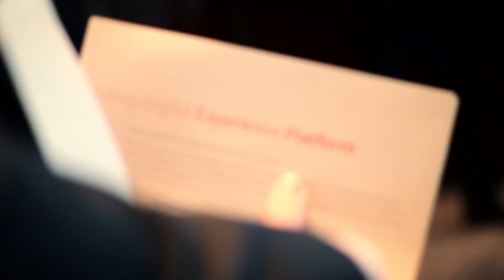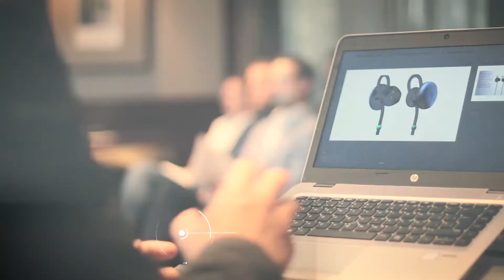Plataformas podem facilitar experiência do cliente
O roadshow anual da Liferay passou recentemente por Lisboa. Durante uma manhã, cerca de 70 profissionais de TIC participaram em várias sessões focadas nas plataformas de experiência digital.